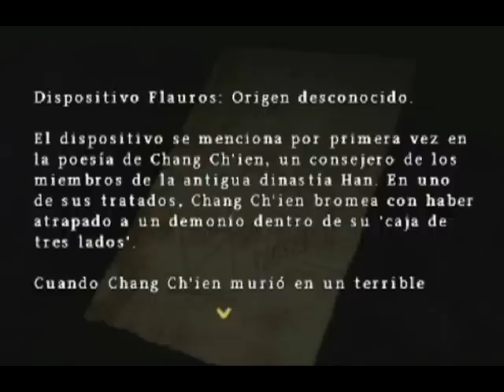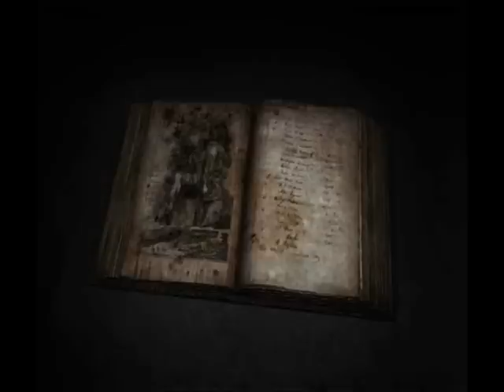Biografía de Monstruos de Silent Hill - Décimo primera y última parte (2/2)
Aqui la segunda parte del video. Disfrutenla. Los monstruos que analicé en esta segunda parte fueron:

1 - Alessa´s Dream
2 - The Wheel Man
3 - El Hombre del Saco (Boogeyman)
4 - Conjúrer (Mas explicacion sobre el ritual El Descenso de la Madre Sagrada - Los 21 Sacramentos)